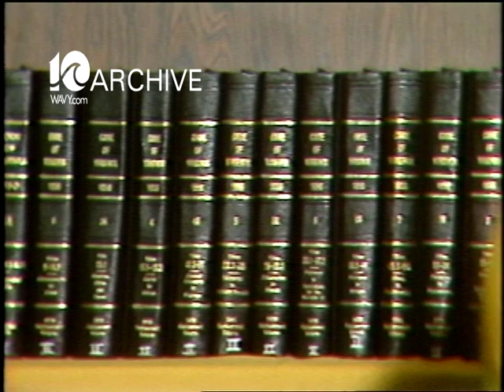WAVY Archive: 1981 Gerald Baliles Announcement Attorney General